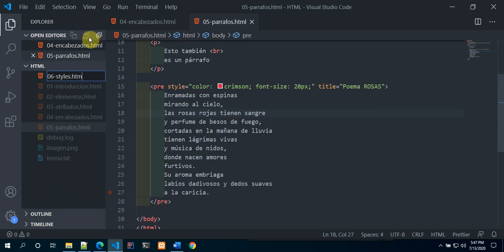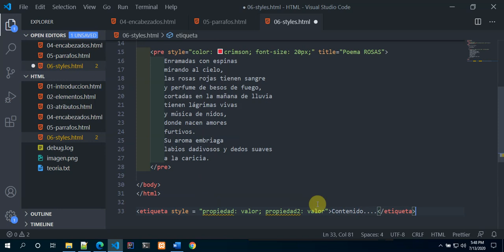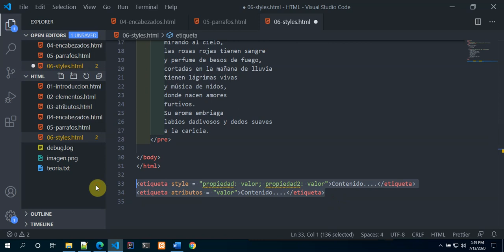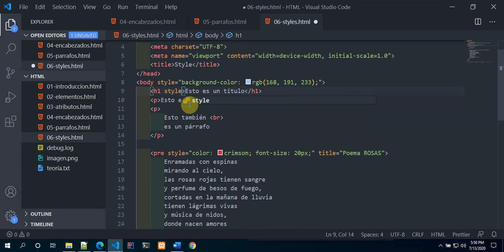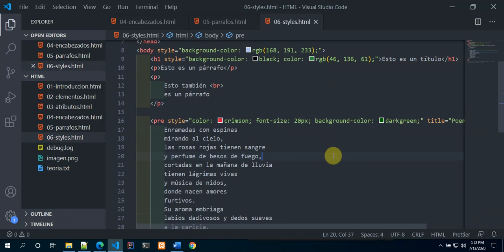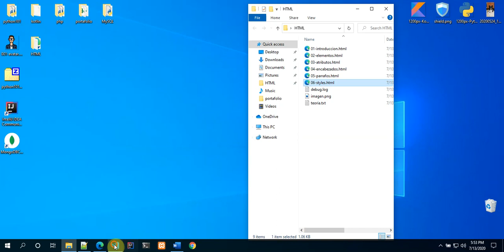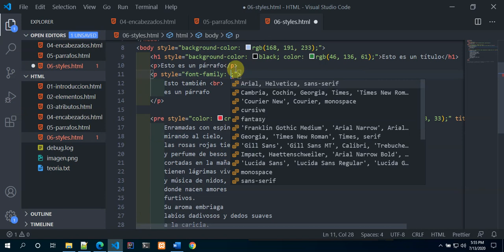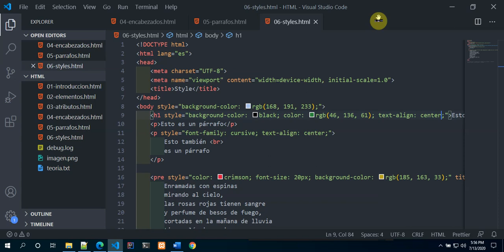HTML6: Atributo Style en HTML